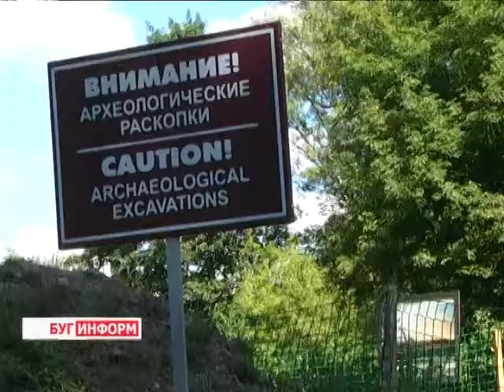2014-07-22 г. Брест Телекомпания Буг-ТВ. Охрана историко-культурных ценностей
Заседание координационного совета: охрана  историко-культурных  ценностей в Кобринском и Пинском районах.
На Брестчине прошло очередное заседание координационного совета, главной целью которого было подробное рассмотрение вопросов охраны историко- культурных ценностей. На повестке дня стояло обсуждение санитарного и технического состояния памятников, расположенных в нашей области. Доклады  председателей Кобринского и Пинского районных  исполнительных  комитетов Александра Зозули и  Андрея Мулярчика  смогли убедить: работа по реставрации обелисков, а также уход за ними ведётся уже давно  и постоянно.
 О том, как проходит работа по охране и реставрации  исторических памятников на Берестейщине расскажет София Бережная.